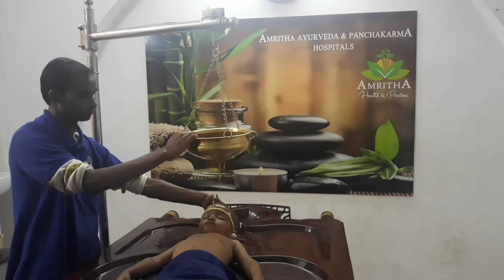Shirodhara- An Unmatchable Calming therapy for Autism!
An Effective calming therapy in treating Autistic kids .which helps to control Hyperactiveness in Autism and ADHD Efficient in improving Focus ,Attention span and Sleep.

Shirodhara is an ancient Ayurvedic healing process performed in India for over 5000 years. As man entered the 21st century with modernization in almost each and every walk of life, he has also paid for it by living in several stressful psychological conditions.

A person might appears to be healthy but he may be suffering from one or another psychosomatic complications, which requires relaxation therapies to lead a healthy life.The etymology of Shirodhara is from shira = head and dhara = a steady flow.

Shirodhara is a classical and a well-established Ayurvedic procedure of slowly and steadily pouring medicated oil or other liquids on the forehead.

This procedure induces a relaxed state of awareness, which results in a dynamic psycho-somatic balance and the benefits include Agni dipaka (Increases appetite) Dhatu poshaka (Nourishes body) Jnanendriya tarpaka (nourishes sense organs). It induces sleep and improvesspeech, stabilizes mind, increases the physical strength, and increases sweetness of voice, softness of skin.

In following health conditions Shirodhara is useful

Insomnia (loss of sleep),
disturbed sleep.
Stress and Anxiety
Dementia ,old age disorders of CNS
Hypertension,
Migraine, headache due to stress
It nourishes the scalp and improves hair texture.
It overall induce a feeling of peace and calmness , relaxed state of mind.
Rejuvenates the organs above neck
Improves the sensory functions

PROCEDURE:
The patient should be made lie down comfortably in supine position. Height of the dharapatra should be 4 angula from the fore head. Temperature of the dravya should be maintained throughout the procedure i.e. 38- 40 0 c..
Shirodhara produces a constant pressure and vibration which is amplified by hollow sinus present in frontal bone. The vibration is then transmitted inwards through the fluid medium of cerebrospinal fluid (CSF).
This vibration along with little temperature may activate the functions of thalamus and the basal forebrain which then brings the amount of serotonin and catecholamine to the normal stage. Pressure also has an effect on impulse conduction.
If prolonged pressure is applied to a nerve, impulse conduction is interrupted and part of body relaxes. In the procedure of Shirodhara. The prolonged and continuous pressure due to trickling of medicated liquid over forehead causes tranquility of mind and reduces stress by modulating the nerve progression/stimulation.
When nerve endings of autonomic nervous system is stimulated, they produce chemical substances like Acetylcholine which exists in the tissues in an inactive form and is activated by a nerve impulse vibration produced due to constant pouring of liquid over forehead which may stimulate nerve endings and in turn Acetylcholine may be liberated.
Small doses of Acetylcholine cause fall of blood pressure leading to decreased activity of central nervous system resulting in tranquility of mind. It is to be noted that larger doses of Acetylcholine like substances activate central nervous system, thereby resulting in increased activity of body and mind.
During the process the patient concentrates on Dhara dravya, which is falling on his head, which increases the intensity of a-brain waves and decreases the brain cortisone and adrenaline level. This factor is also contributory in anti- stress effect of Shirodhara.
Probably Shirodhara normalizes the two important neurotransmitters Serotonin and norepinephrine, which regulates a wide variety of neuropsychological processes along with sleep. Serotonin (5-hydroxytryptamine, 5-HT) is a neurotransmitter in the brain that has an enormous influence over many brain functions.
Serotonin is found in three main areas of the body: the intestinal wall; large constricted blood vessels; and the central nervous system.
AYURVEDIC POINT OF VIEW Shirah is the seat of Prana, and all Indriyas (Sense organs) having shelter in Shirah, it is also known as Uttamanga.So due to this fact shirodhara provides strength to Prana and Indriyas which are mainly vitiated in case of psychological disorders. Indriyas are in close contact of mind so when Indriyas remain healthy then mind automatically remains healthy. In this way shirodhara keeps body and mind healthy.